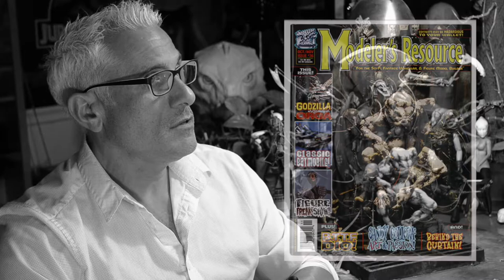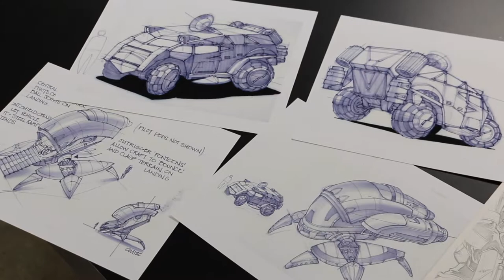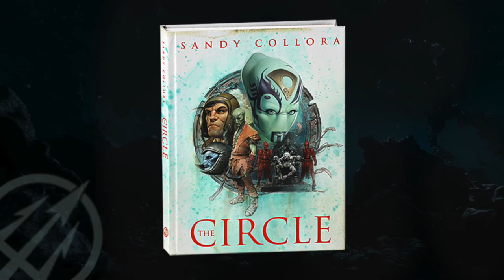THE CIRCLE Kickstarter pitch video by Sandy Collora.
Kickstarter pitch video for my graphic novel; THE CIRCLE, explaining a little bit of the history of the project, the techniques involved in bringing the book to life and why I feel content of this nature is important to the genre.